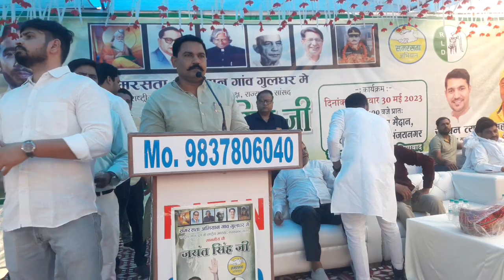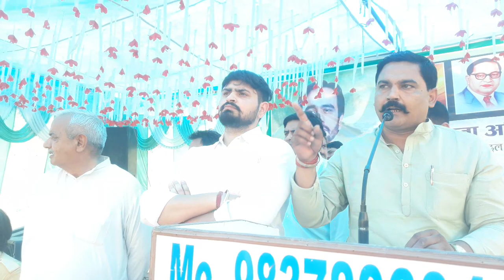RLD पूर्व महानगर अध्यक्ष भूल्लन चौधरी जनसभा को संबोधित करते संजय नगर गाजियाबाद